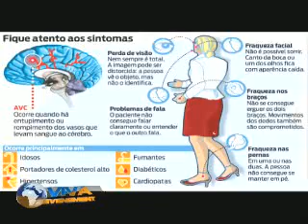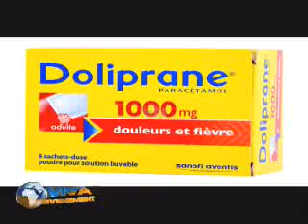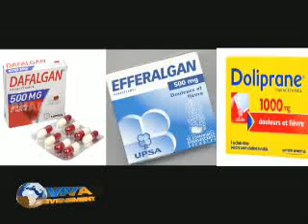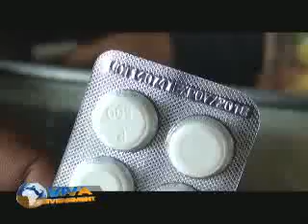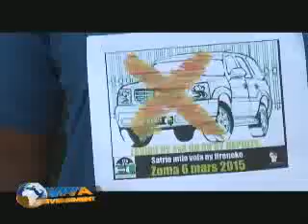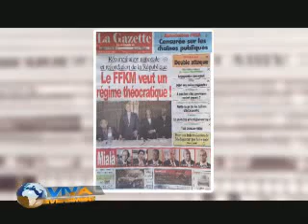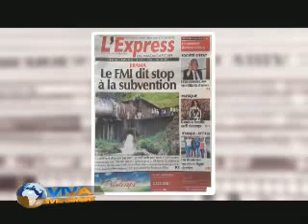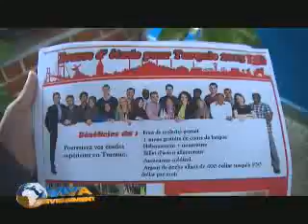viva madagascar journal vm 06 03 15